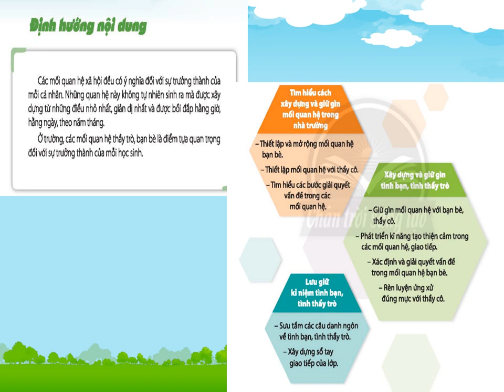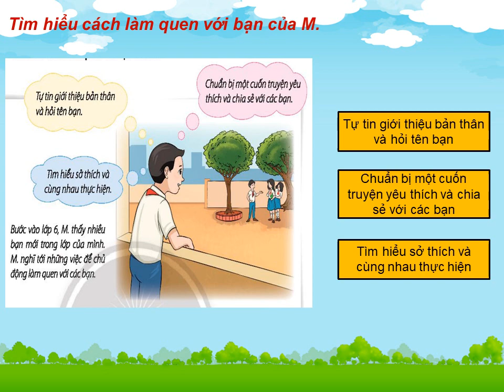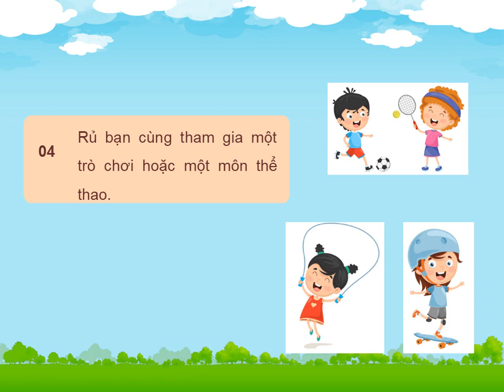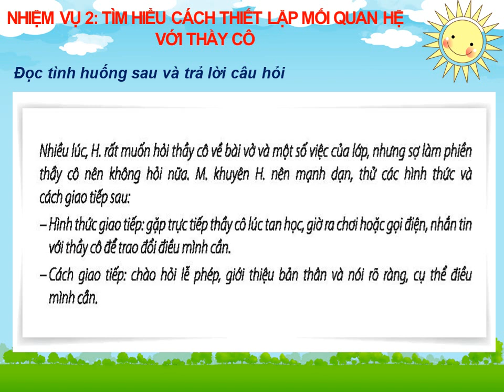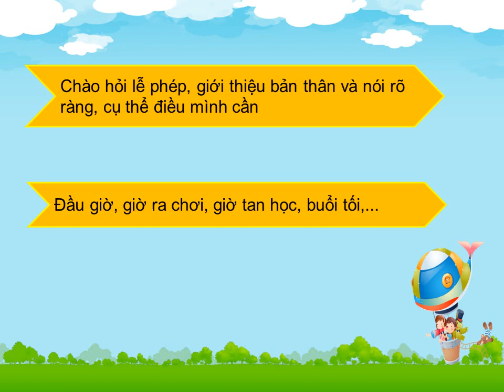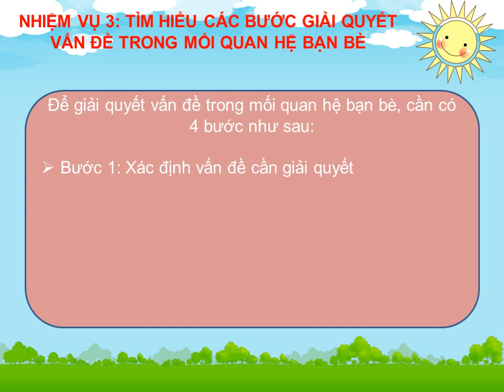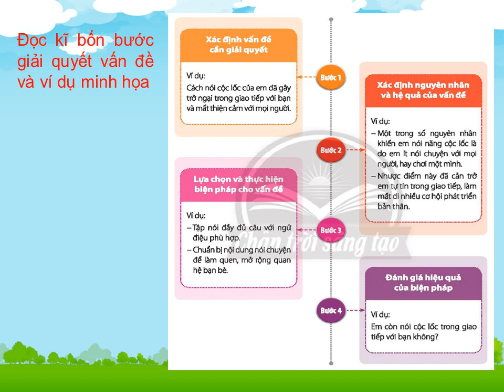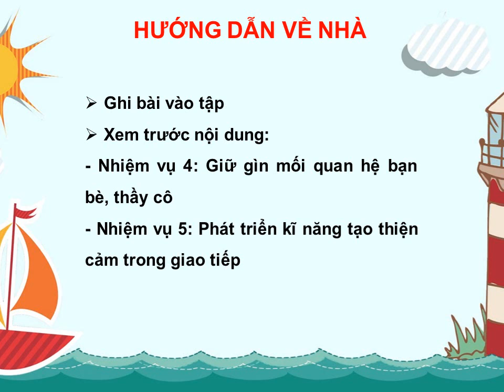HOẠT ĐỘNG TRẢI NGHIỆM 6 (Tuần 10 / HK1) - Chủ đề 3: XÂY DỰNG TÌNH BẠN, TÌNH THẦY TRÒ